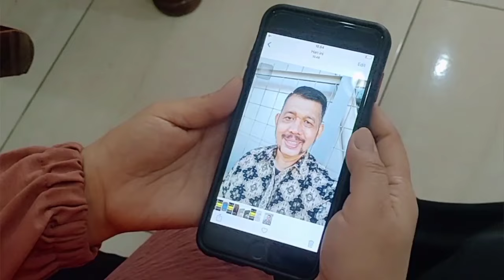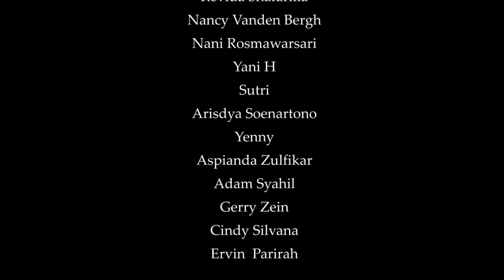KARMA IBU DZOLIM, DRAMA PENDEK RELIGI, SAHABAT BINTANG CHANNEL